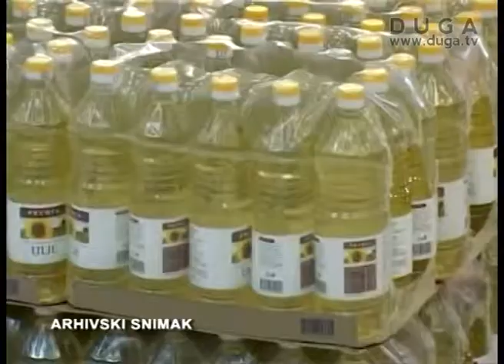Udarna sezona pripreme zimnice, a prodaja na pijaci nezadovoljavajuća, 18. 09. 2012.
Za pripremu zimnice počela udarna sezona, međutim mnogi se još preračunavaju, i za sada pazare povrće i voće samo za dnevne potrebe. Mnogi se nadaju novim sniženjima na tezgama, ili nekim „akcijama" u hipermarketima, gde takođe mogu da nabave povrće za zimnicu po povoljnim cenama i to na poček.